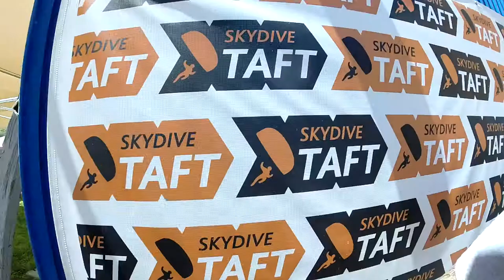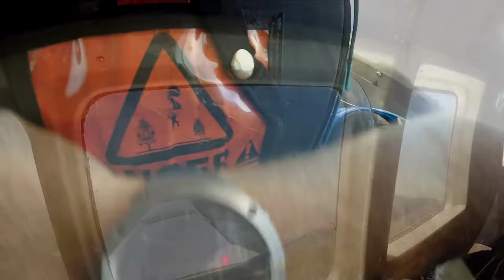Illa Pastukhov Skydive Taft.